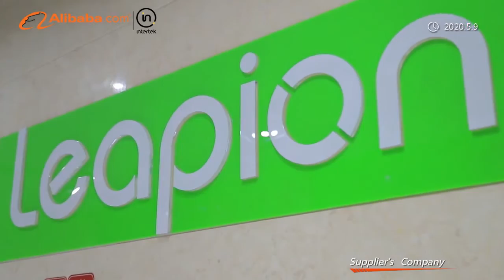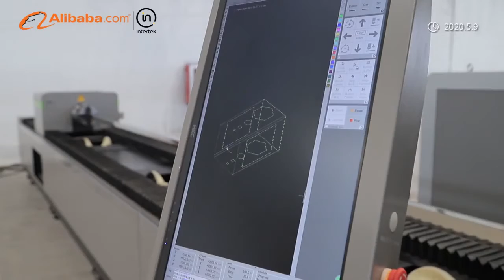Shandong Leapion Machinery -- Professional Laser Machine Manufacturer in China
Leapion laser is located in Jinan,the capital city of shandong Province,China.we have been engaged in laser machine production since 2007. After years of hard working, we has grown into a professional laser equipment supplier which integrating research, production, sales and service. Our international trading department covers an area of more than 1,000 square meters, with a dedicated reception room and three meeting rooms.There are more than 100 employees, including our marketing section, Pre-sale consulting section and after-sales service department.
اّلة قطع الألياف البصرية بالليزر اّلة القطع الليزر شركة الليزر قطع المعدن